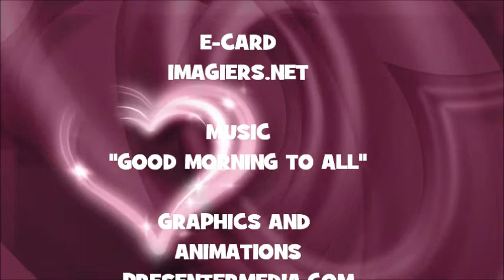JOYEUX ANNIVERSAIRE RIEL !